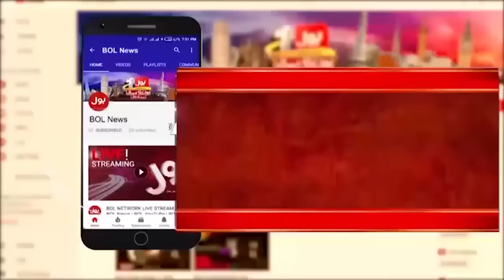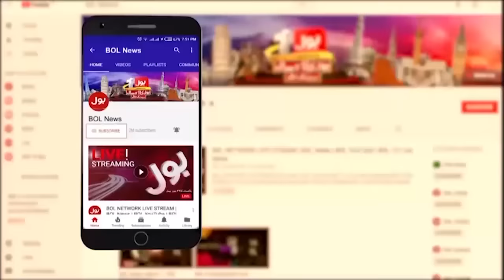PTI in Big Trouble | Ghani Javed Big Predictions | Tajzia with Sami Ibrahim | 6-2-23